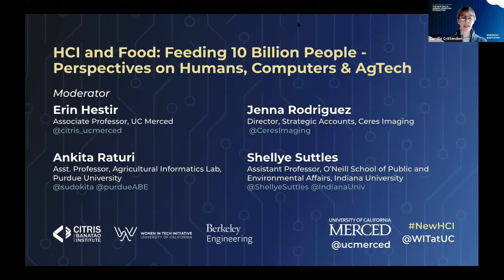HCI and Food: Feeding 10 Billion People - Introduction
Speakers:
- Erin Hestir, Associate Professor, UC Merced
- Ankita Raturi, Asst. Professor, Agricultural Informatics Lab, Purdue University
- Jenna Rodriguez, Director, Strategic Accounts, Ceres Imaging
- Shellye Suttles, Assistant Professor, O’Neill School of Public & En, Indiana University

From the perspective of three sectors, this panel assembled experts in the food systems we all depend on to discuss the future of food and agricultural production. The panel was moderated by Prof. Erin Hestir, Associate Director of CITRIS at UC Merced.

The 2021 Women in Tech Symposium: The New Era of Human-Computer Interaction occurred on March 12, 2021, and was produced by the Expanding Diversity and Gender Equity in Tech (EDGE in Tech)™ Initiative at the University of California.

EDGE in Tech was co-founded in 2017 by Berkeley Engineering and the Center for Information Technology Research in the Interest of Society (CITRIS) and the Banatao Institute, to promote the participation, persistence, and advancement of women and other under-included identities in tech.

To learn more about EDGE in Tech, visit edge.berkeley.edu, follow @EDGEinTech on Twitter, and sign up for the newsletter